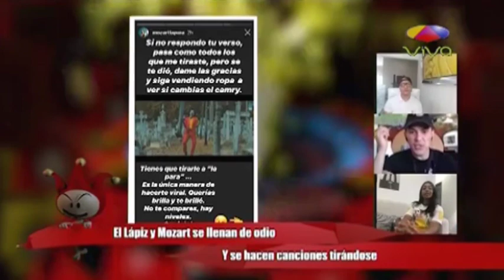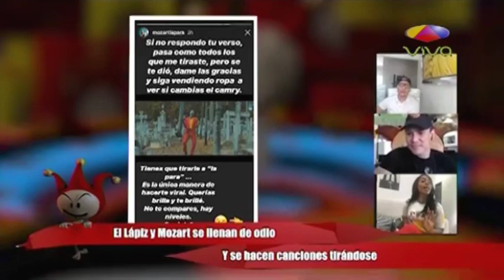El Lápiz y Mozart se llenan de odio y se hacen canciones tirándose